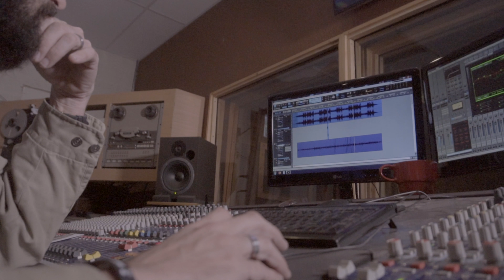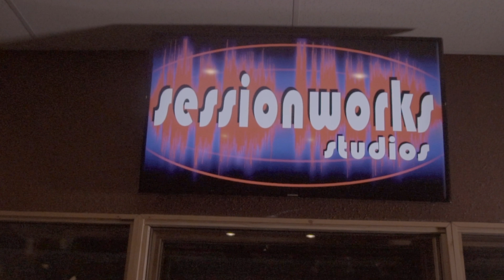MoMo- Save Me( In Studio Performance) | Shot By 3CTD Media